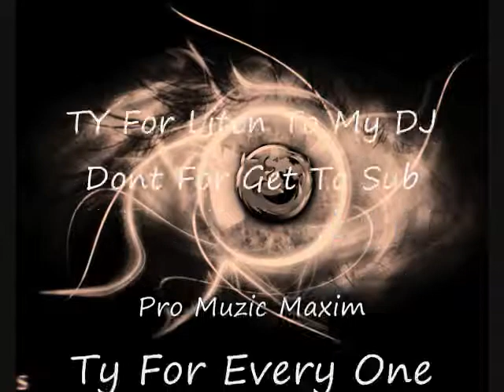DJ Max - Ravens Fantasy (Max's Mashup)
Ravens fantsy + the roof is on fire mix.